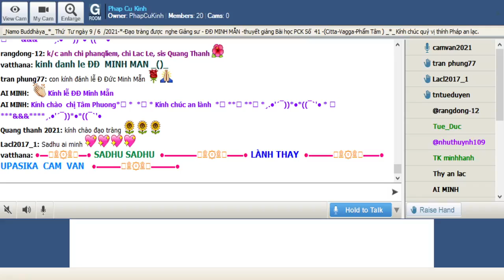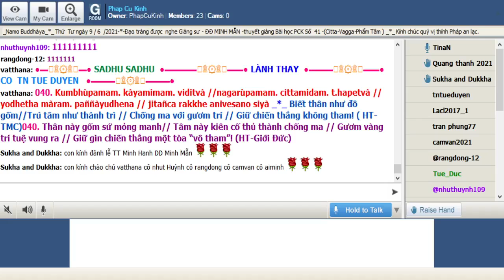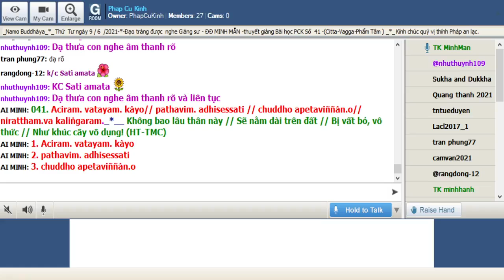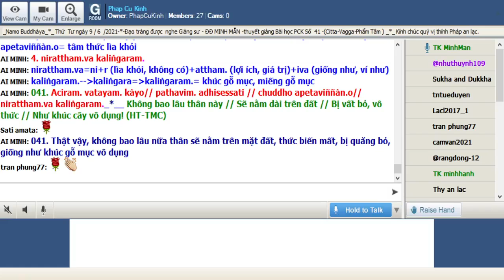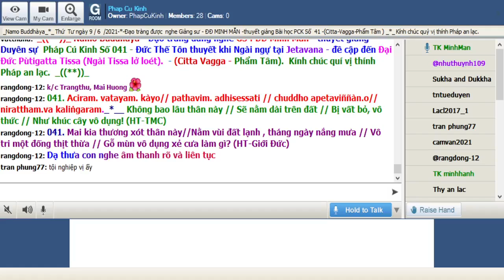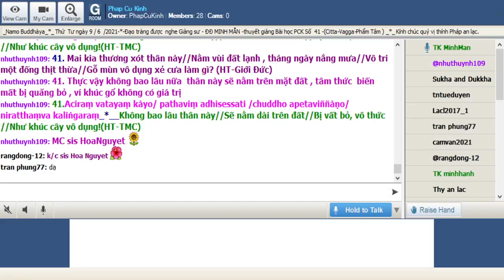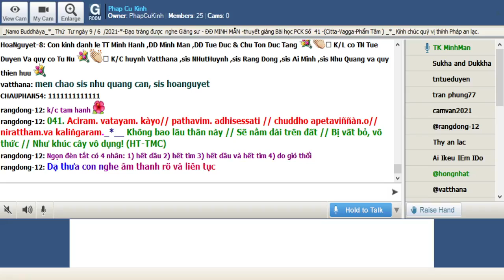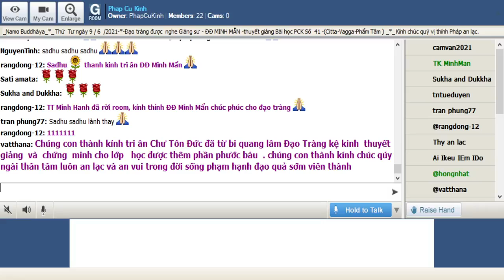09-06-2021 Room Phap Cu Kinh Thứ Tư.ĐĐ Minh Mẫn giảng Pháp Cú Kinh Số 041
Phap Cu Kinh Thứ Tư June 09-2021.ĐĐ Minh Mẫn giảng từ vựng, ý nghĩa & duyên sự Pháp Cú Kinh Số 041 *--- Đức Thế Tôn thuyết khi Ngài ngự tại Jetavana - đề cập đến Đại Đức Pùtigatta Tissa (Ngài Tissa lở loét). - (Citta Vagga - Phẩm Tâm).

*041. Aciram. vatayam. kàyo// pathavim. adhisessati // chuddho apetaviññàn.o// nirattham.va kaliṅgaram._*__

*041. Không bao lâu thân này//Sẽ nằm dài trên đất//Bị vất bỏ, vô thức //Như khúc cây vô dụng!(HT-TMC)

*041. Mai kia thương xót thân này//Nằm vùi đất lạnh , tháng ngày nắng mưa//Vô tri một đống thịt thừa//Gỗ mùn vô dụng xẻ cưa làm gì? (HT-Giới Đức)

*041. Thực vậy không bao lâu nữa  thân này sẽ nằm trên mặt đất , tâm thức  biến mất bị quăng bỏ , ví khúc gổ không có giá trị

1. Aciram. vatayam. kàyo
Aciram. =không bao lâu nữa
vatayam. =vata (hỡi ôi, than ôi...thật vậy, chắc vậy)+ayam. (này)
kàyo-- kàya: thân

2. pathavim. adhisessati
pathavim.--pathavi: đất, quả đất
adhisessati--adhiseti: nằm trên

3. chuddho apetaviññàn.o
chuddho--chuddha=chuddho= bị quăng bỏ, bị vất đi
apetaviññàn.o =apeta (apeti: biến mất, lìa khỏi, tan đi)+viññàn.a (thức, tâm thức)=apetaviññàn.o= tâm thức lìa khỏi

4. nirattham.va kaliṅgaram.
nirattham.va=ni+r (lìa khỏi, không có)+attham. (lợi ích, giá trị)+iva (giống như, ví như)
kaliṅgaram.--kaliṅgara=kaliṅgaram.= khúc gỗ mục, miếng gỗ mục